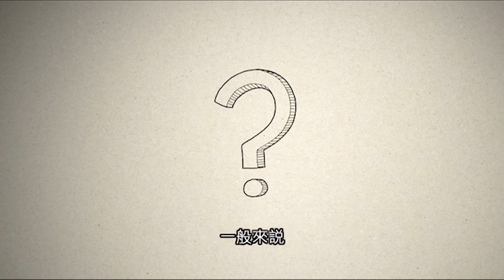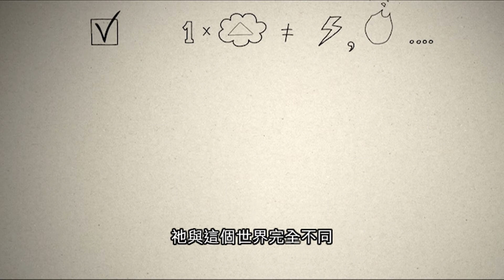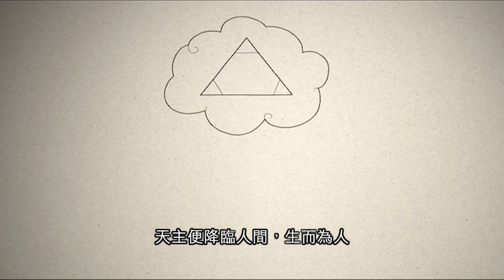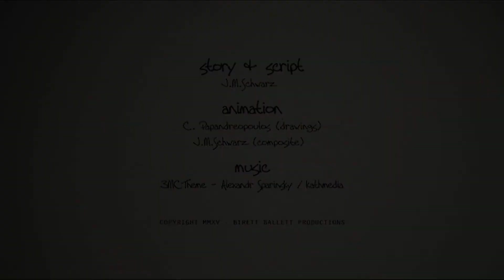信仰3+1 (II) 29. 為甚麼耶穌在二千年前降生人間？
〈 3分鐘教理〉動畫系列
粵語旁述：黃君右神父、何嘉麗
為甚麼耶穌在二千年前降生人間？
〈拉丁1分鐘〉
主持：劉偉傑神父，倫敦大學神學系哲學博士
incarnátio, habitávit 道成肉身．居我人間